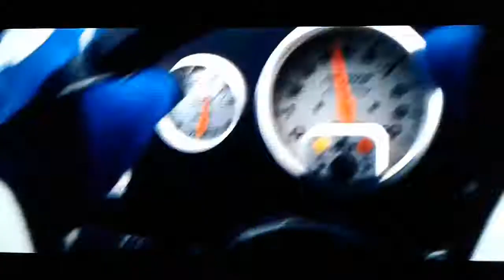TALLADEGA NIGHTS MOVIE CLIP.